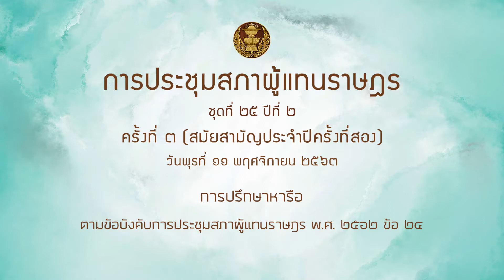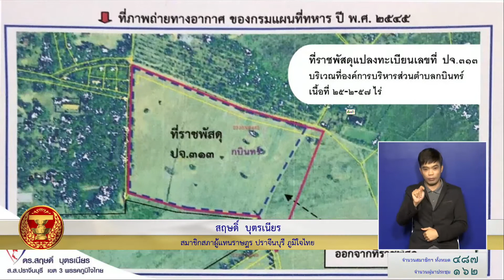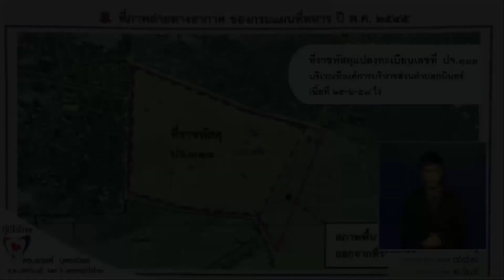สส สฤษดิ์ บุตรเนียร หารือ 11พย63